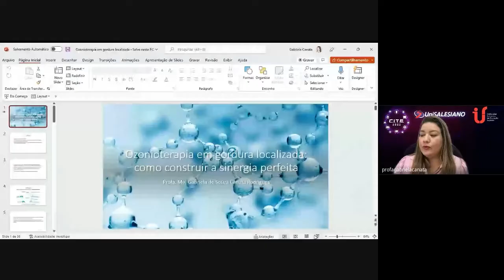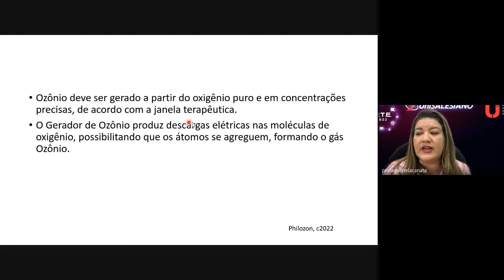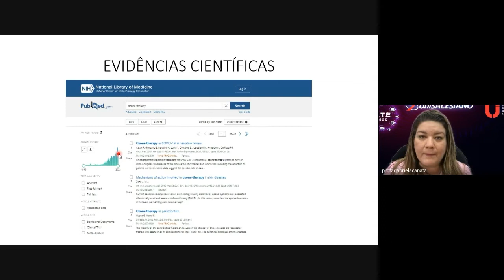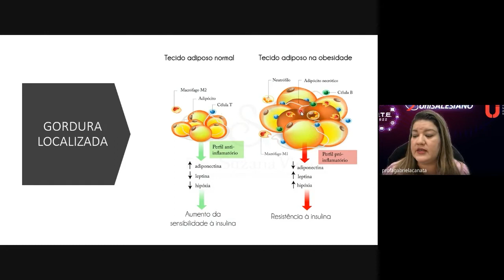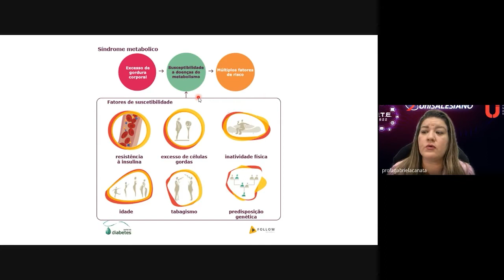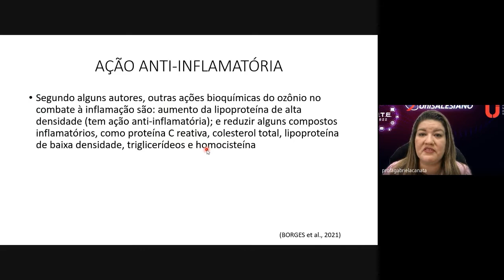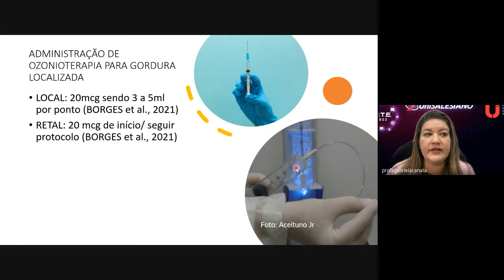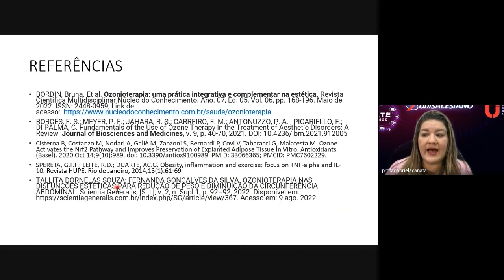2º CITE - UniSALESIANO - Ozonioterapia em Gordura Localizada - Como construir a Sinergia Perfeita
2º C.I.T.E. - Congresso Internacional de Tecnologia na Educação - UniSALESIANO

PALESTRANTE: Gabriela de Souza Canata Rodrigues

TEMA: Ozonioterapia em Gordura Localizada - Como construir a Sinergia Perfeita